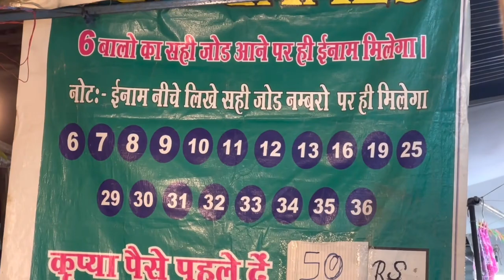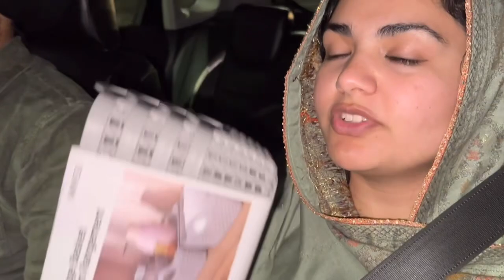Meet Nu Mili Free Ice Cream |Challenge Meet vs Preet| Meetpreet Vlogs